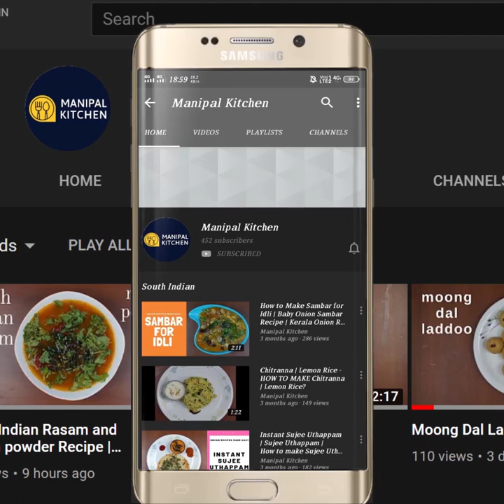ನಾಲಿಗೆಗೆ ಹಬ್ಬ,ಕಲರ್ ಹಾಕದೆ,ಮಾವಿನಹಣ್ಣಿನ ಶೀರಾಎಂಥಾ ರುಚಿ |NO COLOUR Mango Sheera With English Sub-Titles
Mango Sheera With English Sub-Titles | Manipal Kitchen | ಆಹಾ!ಎಂಥಾ ರುಚಿ ಅಂತೀರಾ ಈ ಮಾವಿನಹಣ್ಣಿನ ಶೀರಾ ನಾಲಿಗೆಗೆ ಹಬ್ಬ
Mango is the king of fruits.  It is high in fiber, low in calories and is a great source of vitamin C and A.  It also contains calcium , iron, folate and vitamin E and zinc.  It is high in antioxidants, may boost immunity, may support heart health, may support digestive and eye health too.  Mangoes are not associated with weight gain.  Here goes the recipe for Mango Sheera.
INGREDIENTS OF THE RECIPE:
1. Fine suji - 1 cup
2. Ghee - 1/2 cup
3. Water - 2 & 1/4 cup
4. Sugar - 1 cup
5. Saffron strings - a few
6. Cashews - a few
7. Raisins - a few
8. Mango pulp - 1 cup
9. Pistachio - to garnish
PROCEDURE: Place a bowl with 2 & 1/4 cup water in it on low flame.  Add 1 cup sugar and a few saffron strings and bring it to boil.  Place a wide pan with 2 tbsp ghee in it on low flame.  When hot, add some cashews and keep stirring and when it is half done add some raisins to it and fry together till the raisins puff up. Place another pan with 2 tbsp ghee in it and add fine sujee to it and fry till it is aromatic for about 5-6 minutes on low flame like we roast suji for upma.  By now the sugar solution would have boiled and transfer  it to this pan slowly so that there are no lumps. Keep stirring till the water is absorbed by the suji.  Add mango pulp and give a good mix.  Add the remaining ghee and give a good mix till the mixture is thickened.  Add fried dry fruits and give a good mix.  Add 2 tsp ghee and give a good mix and the mixture starts leaving the pan.  Ready mngo shera to relish.  Garnish with pista.  Yum Yum!
SERVES;3-4